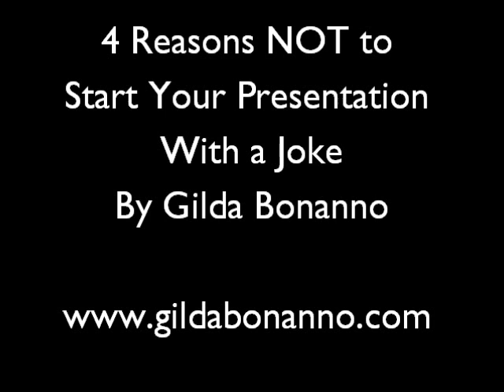4 Reasons NOT to Start Your Presentation With a Joke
Presentation skills coach and professional speaker Gilda Bonanno explains the 4 reasons you should not start your presentation with a joke. Get more public speaking and networking strategies from Gilda's e-newsletter